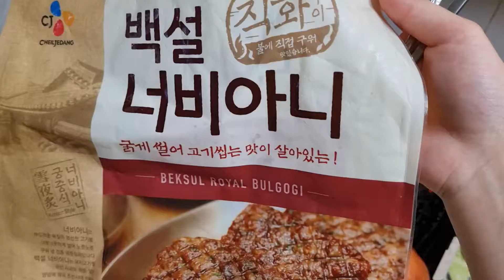백설 직화구이 너비아니 가격& 먹방 &후기